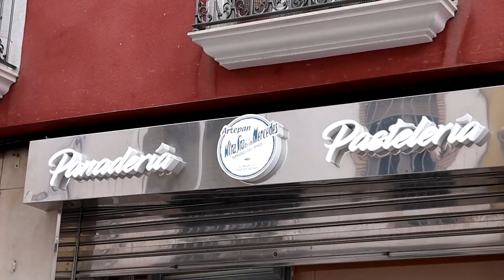VÍDEO: Un proyecto para dotar a Lucena de 14 kilómetros de carril bici en los próximos años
Un proyecto para dotar a Lucena de 14 kilómetros de carril bici en los próximos años. Te lo contamos en @LucenaHoyTV